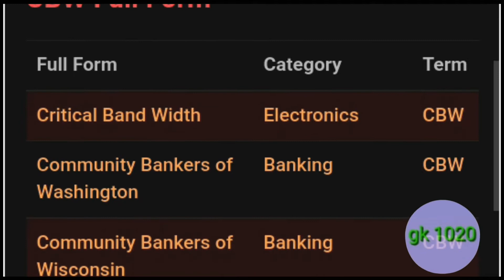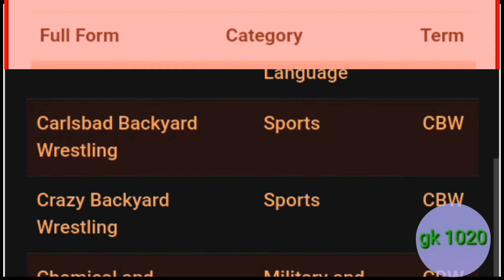cbw ka full form